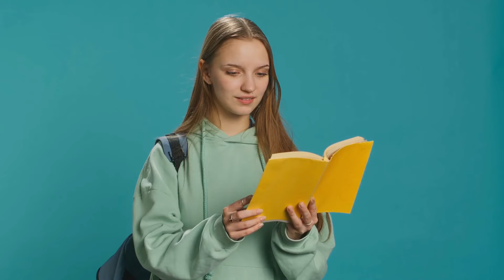The Timeless Magic of Castor Oil: An Alchemical Journey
🌿✨ Dive into the enchanting world of castor oil with this beautifully crafted illustration. This vintage bottle, adorned with intricate floral patterns and shimmering golden hues, stands as a testament to the age-old debate on the efficacy and misconceptions surrounding this natural remedy. Placed in front of an ancient wooden book with handwritten notes, this image captures the essence of alchemical artistry and the timeless allure of castor oil. 🌟📜